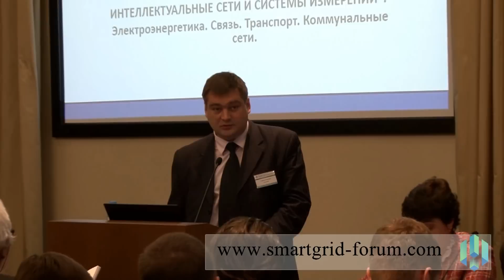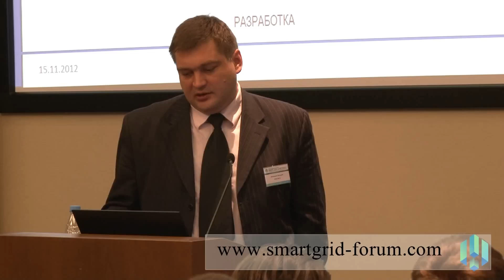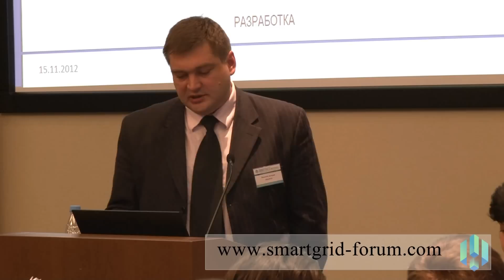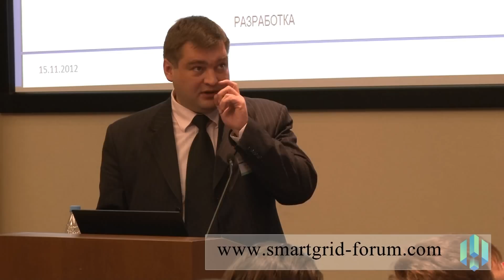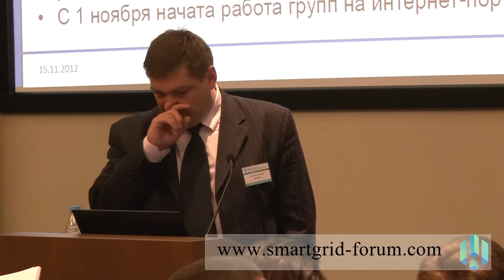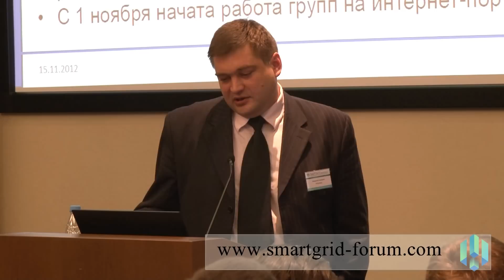Дмитрий Новицкий, НТЦ ФСК